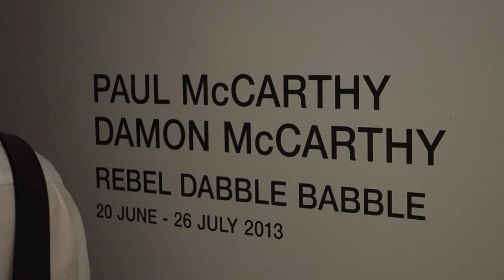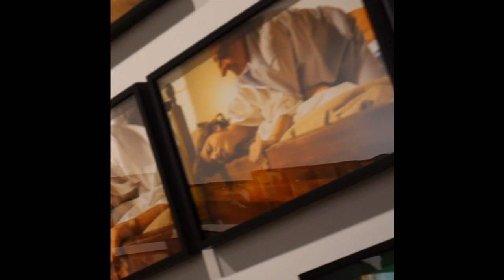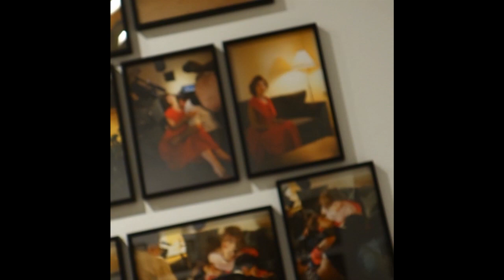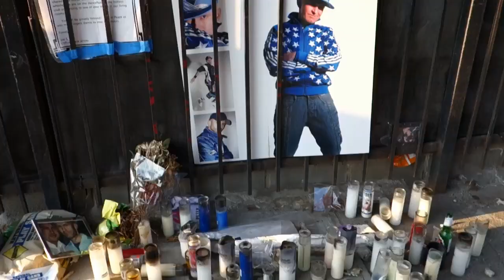Paul McCarthy and Damon McCarthy: Rebel Dabble Babble at HAUSER & WIRTH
Your correspondent and non-NSA art drone was cursing Southwest Chelsea hoping to capture some footage of the latest Paul and Damon McCarthy exhibition at the massive new Hauser & Wirth Gallery.  However, upon arrival, James Kalm was denied video access by security personnel.  Despite this sanction, he merely dropped the video camera to his chest and kept recording sideways.  After a brisk run through of this ruckus event, and a return to the studio, initial viewings of this footage made it appear too crappy to be usable.  After further consideration, and with the experience of this show still fresh in memory, James Kalm decided that the "halfassed" quality of the video captured an essential aspect of this manic exhibition.  So, dear viewers, your indulgence is invited.